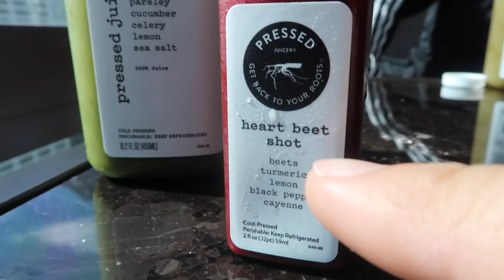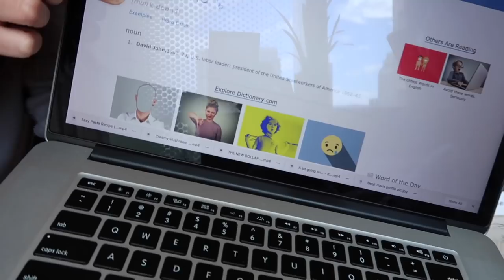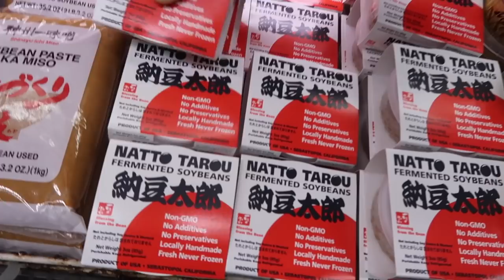We're not daily vloggers - ItsJudysLife Vlogs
We're going down to five days a week

Judy's Links

Benji's Links

Vlog Camera We Use:

Blendtec Blender